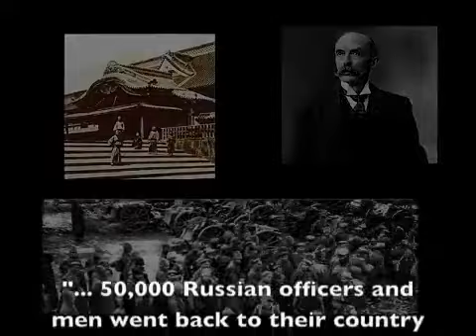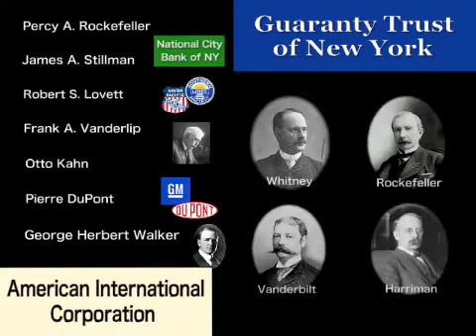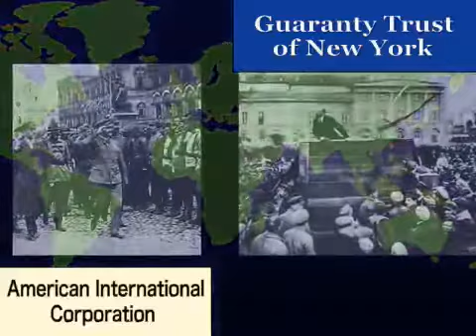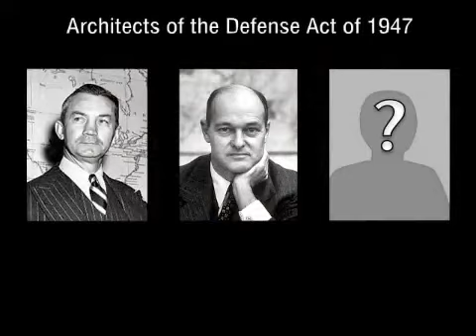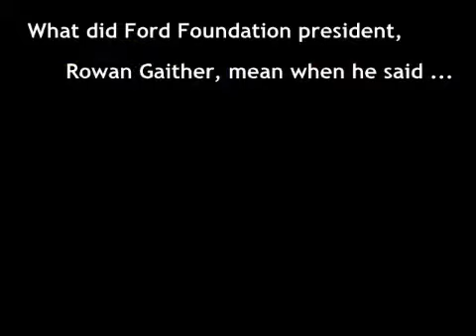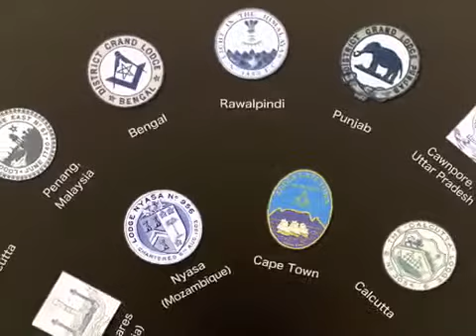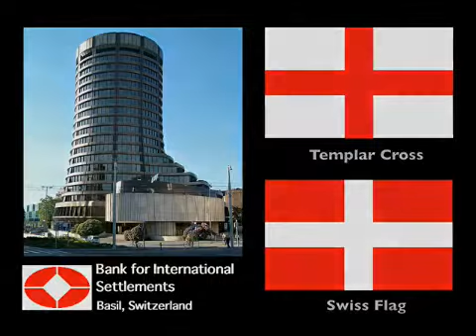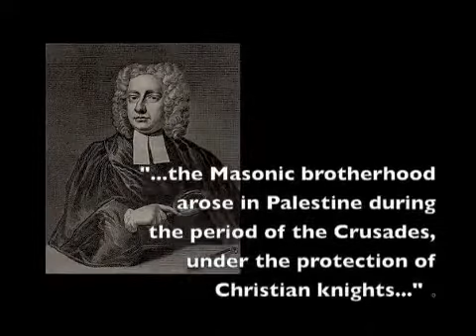Uroko Part 8 - The Bolsheviks & the Fall of Czarist Russia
Uroko is the Japanese word for 'scale', as in the scale of a fish or serpent. The Japanese expression "uroko ga me kara ochiru", or, "scales fall from one's eyes" is the English equivalent of "waking up to the truth". Uroko is an attempt to strip away the fairy tales we have been told since birth, exposing the true nature of the world we live in.

In Part 8 the story of the Bolsheviks concludes with the fall of Czarist Russia, followed by a foray into the true roots of the ruling elite. Topics addressed include the Dutch and British East India Companies, Freemasonry and the Templar Knights.

Link to the channel that originally posted this video.

Tu ne cede malis sed contra audentior ito